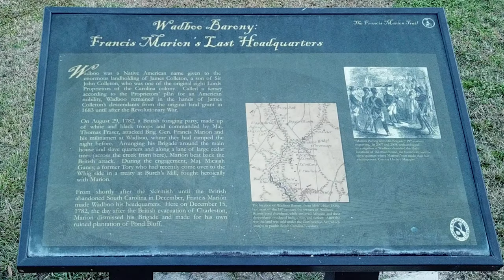(Drone Tour) Wadboo Barony: Francis Marion’s Last Headquarters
This is a cool place. Felt like taking you guys on a small tour. Not a lot of good spots to fly. Loads of trees wires and more wires. Did my best. Hope you all like it.